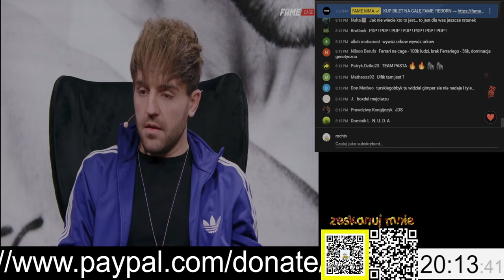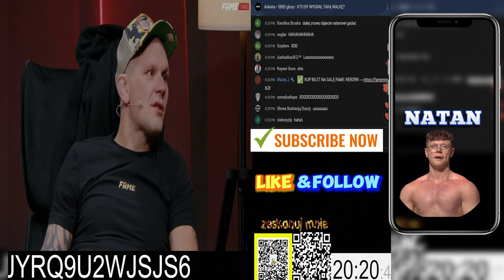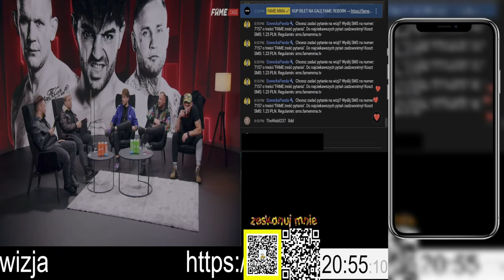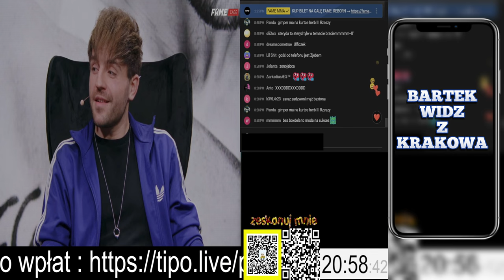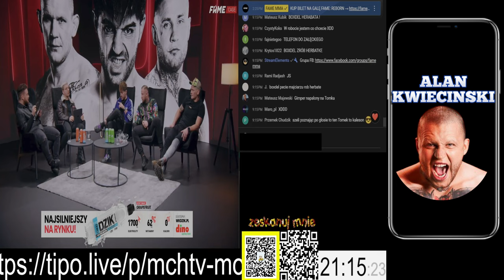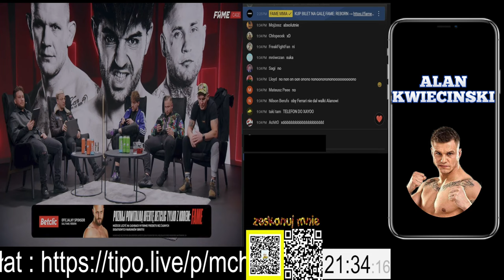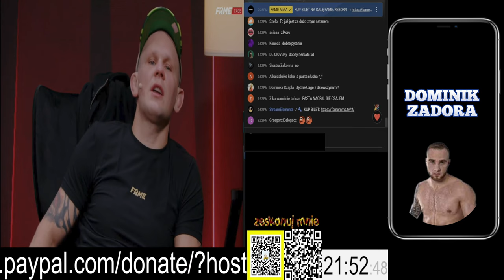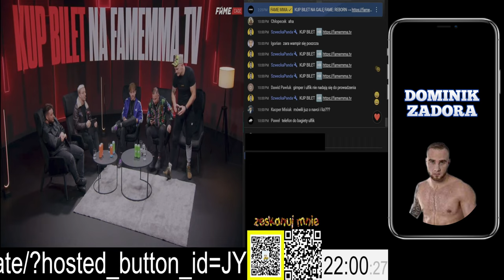FAME REBORN CAGE SPECIAL: ROZMOWY TELEFONICZNE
FAME REBORN CAGE DZWONO DO
NATANA MARCONIA,
ALANA KWIECIŃSKIEGO,
DOMINIKA ZADORY,
BANDURY,
DARO LEW,
W TRAKCIE LIVA.

ZAPRASZAM RÓWNIEZ DO ZAPISU WALK Z CLOUD MMA 2